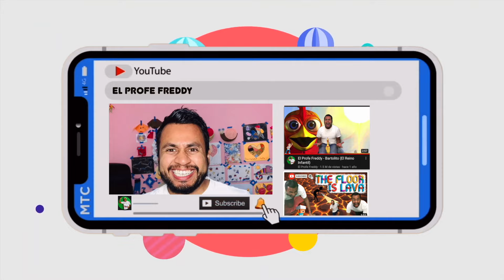ACTIVACION FISICA preescolar || EL BAILE DEL MEME || El Profe Freddy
Activación física para los peques!
A mover el cuerpecito antes de cualquier actividad.
🔝Así que Profes y Maestras con toda la actituuuuud 😆🥳👏🏾
Artista: S.B.S
Canción: El baile del meme
〽️Ayúdame a compartir para poder llegar a más peques. GRACIAS